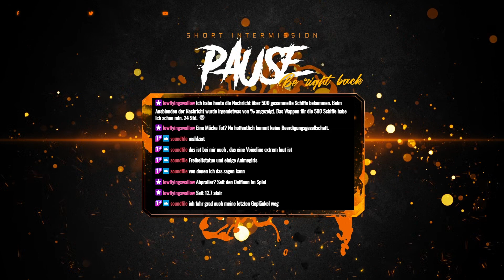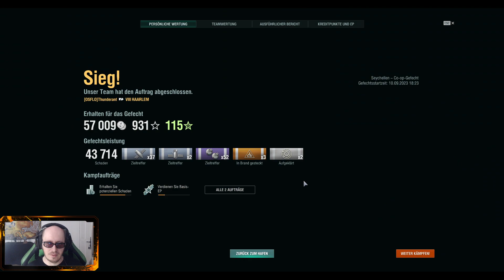Der Stream zum Runterkommen (Passierschein A38 Debakel) - Teil 3/4